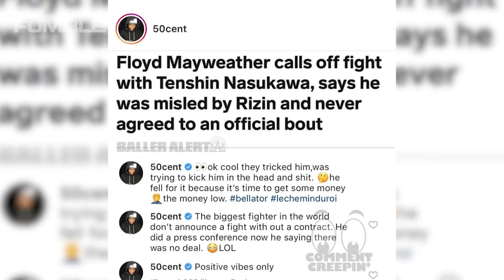50 Cents CLOWNS Floyd Mayweather For BACKING OUT of Fight With Tenshin Nasukawa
Floyd Mayweather took to social media to explain why there was no fight scheduled between him & Tenshin Nasukawa, but 50 cent had a lot of words for him and his “supposed” fight! Do you agree with 50’s comments about Floyds finances?